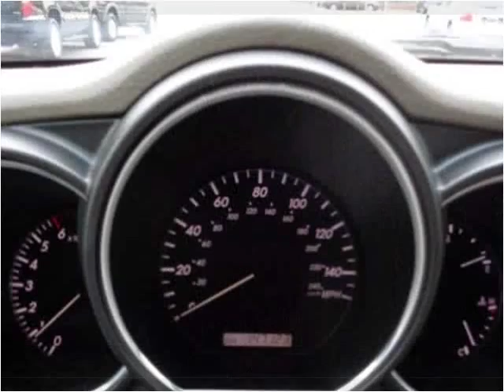2004 Lexus RX 330 Used Cars Crestwood IL